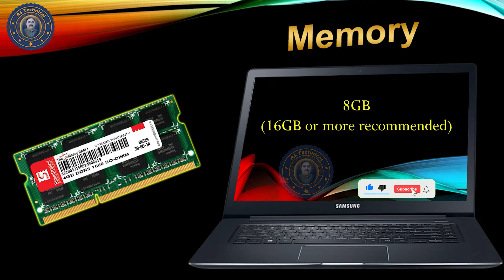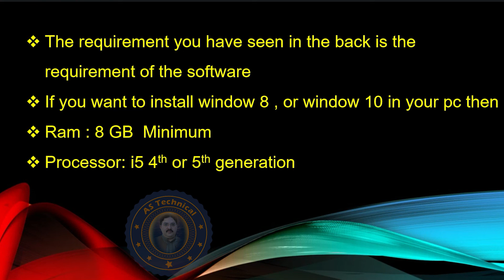Bricsys BricsCAD 23 System Requirements || AS Technical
In this tutorial you will told that Bricsys BricsCAD 23 system requirements in  laptop/pc  without any error in Urdu/Hindi very easily teach setup by setup so keep watching this full video

Friends is video may  ap ko batay gaya hai k Bricsys BricsCAD 23  ki System Requirement kya hai . boht asan tarikay say ap ko  setup by setup ap ko samjaya gay  hai is  video ko pura dakhay our subscribe karay

➤System Requirements Bricsys BricsCAD 23
➤Bricsys BricsCAD 23  System Requirements
➤Bricsys BricsCAD 23  System Requirements kya hai
➤Bricsys BricsCAD 23
➤Minimum Requirements Bricsys BricsCAD 23